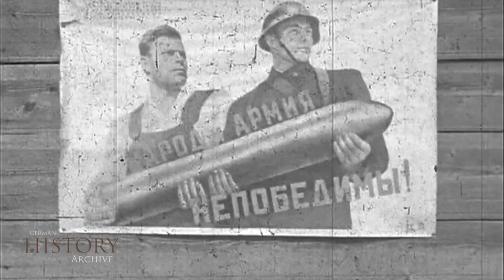117 SovietUnion 1941 ▶ Unternehmen "Barbarossa" (7/10) 29.ID (July/August 41) Smolensk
Soviet Union 1941 ▶ Unternehmen "Barbarossa“  Барбаросса (Part 7/10) 29. Infanterie-Division Smolensk (August 1941) Commander Generalmajor Walter von Boltenstern
Part 7:
0:04-0:41 - probably July 15
0:42-1:33 - probably 16-26 July
Smolensk: 0:04-1:32, and possibly 1:33-1:51
Ceremony part (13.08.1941) Left to right:
- Oberstleutnant Hans Hecker (Kommandeur Pionier-Bataillon 29 (mot.) Ritterkreuz on 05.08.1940),
- Generalmajor Walter von Boltenstern (Kommandeur 29.Infanterie-Division (mot.) Ritterkreuz 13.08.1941)
- Leutnant Wilhelm Henz (Führer 2.Kompanie / Kradschützen-Bataillon 29. Ritterkreuz on 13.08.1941),
- General der Panzertruppe Joachim Lemelsen (Kommandierender General XXXXVII. Armeekorps  (mot.) Ritterkreuz on 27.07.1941
- Oberst (Kolonel)
 Walter Wessel (Kommandeur Infanterie-Regiment 15 (mot.) / 29.Infanterie-Division) Ritterkreuz on 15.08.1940)
29 ID (mot.) Gefechtsstand , General Lemelsen presenting the RK to Oberleunant Willi Henz 2 Kompanie / Kradschützen Btl (Motorcycle Battalion) 29 for capturing the Bridge on the eastern side of Smolensk. Von Boltenstern was presented with his RK in the same ceremony . The location of the ceremony is where the Division was resting 30 km south east of Roslawl in August 1941.
01:10 Uspenski Cathedral, Smolensk
The Kesselschlacht bei Smolensk from July 10 to September 10, 1941 was a battle between the German Wehrmacht and the Red Army in World War II. It was named after the city of Smolensk on the Dnieper River in western Russia near Belarus. In addition to the major Smolensk Kessel Battle concluded on August 5, the large-scale operation included other German attacks and several Soviet counterattacks:
Battle of Mogilev (July 12-26, 1941).
Battle of Bobruisk (13 - 17 July 1941)
Rogachev-Shlobin operation (13 - 24 July 1941)
Battle of Gomel (August 12 - 19, 1941)
Offensive around Dukhovshchina (August 8 - September 8, 1941)
Yelnya Offensive (August 30 - September 8, 1941)
Roslavl-Novosybkov operation (August 30 - September 12, 1941)
Кессельшлахт бей Смоленск с 10 июля по 10 сентября 1941 года был битвой между немецким вермахтом и Красной Армией во Второй мировой войне. Назван в честь города Смоленска на Днепре в западной части России под Белоруссией. Помимо крупного сражения в Смоленском Кесселе, завершившегося 5 августа, масштабная операция включала в себя другие немецкие атаки и несколько советских контратак:
Могилевская битва (12-26 июля 1941 года).
Бобруйская битва (13 - 17 июля 1941 г.)
Рогачев-Шлобинская операция (13-24 июля 1941 года)
Гомельская битва (12 - 19 августа 1941 г.)
Наступление вокруг Духовщины (8 августа - 8 сентября 1941 г.)
Наступление в Ельне (30 августа - 8 сентября 1941 г.)
Рослав-Новосыбковская операция (30 августа - 12 сентября 1941 г.)
Die Kesselschlacht bei Smolensk vom 10. Juli bis zum 10. September 1941 war eine Schlacht zwischen der deutschen Wehrmacht und der Roten Armee im Zweiten Weltkrieg. Namensgebend ist die Stadt Smolensk am Dnepr im Westen Russlands nahe zu Weißrussland. Neben der großen am 5. August abgeschlossenen Smolensker Kesselschlacht, umfasst die großräumig geführte Operation auch weitere deutsche Angriffe und mehrere sowjetische Gegenangriffe:
Schlacht um Mogilew (12. – 26. Juli 1941)
Schlacht um Bobruisk (13. – 17. Juli 1941)
Rogatschew-Shlobiner Operation (13. – 24. Juli 1941)
Schlacht um Gomel (12. – 19. August 1941)
Offensive um Duchowschtschina (8. August – 8. September 1941)
Jelnja-Offensive (30. August – 8. September 1941)
Roslawl-Nowosybkower Operation (30. August – 12. September 1941)

Russland, Wehrmacht, Barbarossa, Operation, war, ww2, wwii, 29 infantry division, Walter von Boltenstern, simple history, Барбаросса